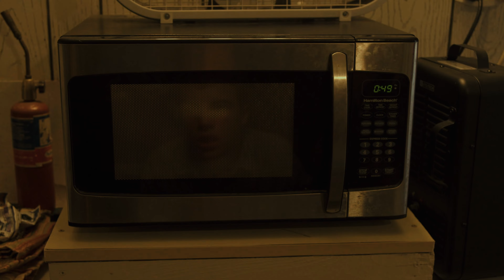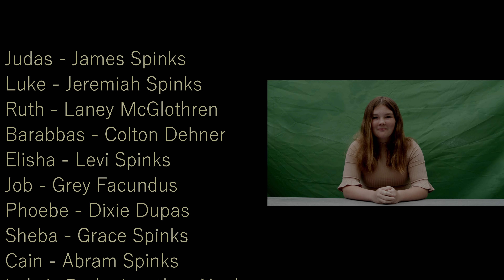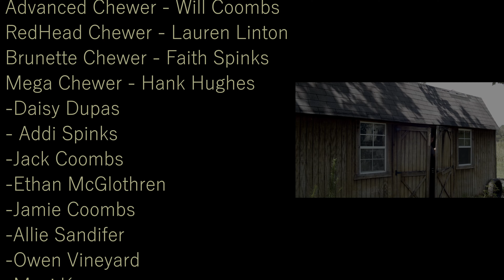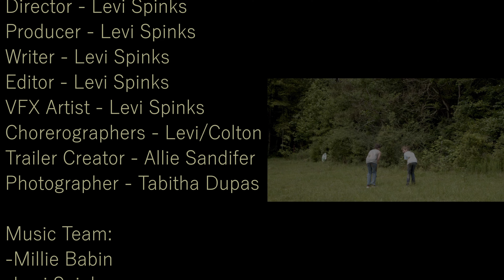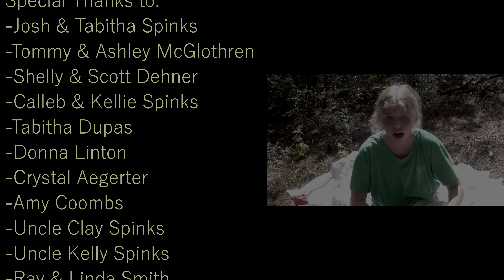THE CHEWING DEAD ( FILM )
"THE CHEWING DEAD" is a dark apocalyptic comedy about 9 survivors trying to escape to a safe town while having to fight off Chewers (zombies) that spread through eating toes...

"June Bug" by Fencer
"Mad World" by Palaye Royale
"Darkside" by Grandson
"Teenagers" by My Chemical Romance
"intro lll" by NF
"good 4 you" by Olivia Rodrigo
"I Lost a Friend" by FINNEAS